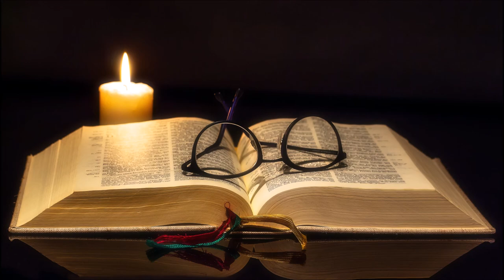Библия Zielone Niwy